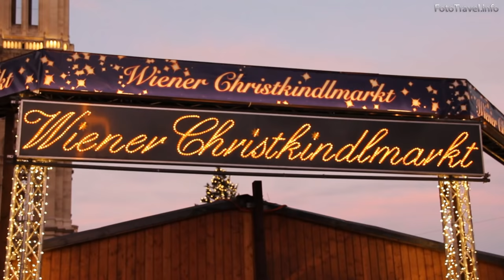VIENNA - Christmas Markets and Prater, Austria ► Travel Video ► Travel in Austria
VIENNA - Christmas Markets and Prater, Austria. The most interesting places with Christmas markets with plenty of stalls with traditional products, food, snacks and deliciously with excellent punch with flavor of fruit and welded wine. Watch the most interesting places in the video, get inspired, choose your TOP 10 attractions, and compile an itinerary for your next trip to Austria. Travel in Austria with Tomas Polasek.

Includes: Town Hall Square, Charles Square, Schönbrunn, Prater

0:00 Karlsplatz
1:24 Schönbrunn
3:03 Rathaus
4:18 Prater